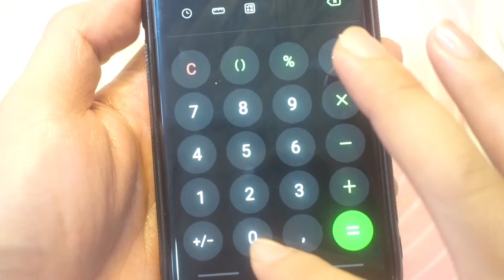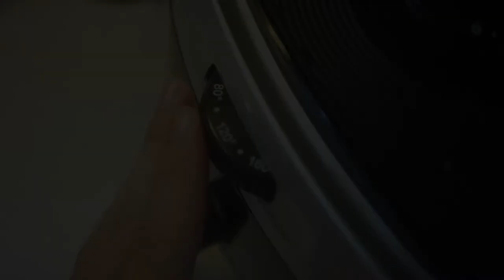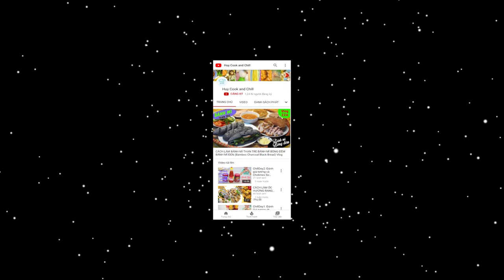Cách làm bánh mì cuộn len nho phô mai bằng nồi chiên không dầu (raisin cheese roll bread air fryer)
Tiếp nối chuỗi các loại bánh mì bằng nồi chiên không dầu, tập này mình sẽ gửi cả nhà món bánh mì khá nổi tiếng thời gian qua. Đó là bánh mì cuộn len hay còn gọi là bánh mì hoa cúc ngàn lớp. Với hình dáng ấn tượng đẹp mắt như ngàn sợi len đan vào nhau, vỏ bánh thì thơm giòn cùng nhân bánh nho khô ngon ngọt hòa cùng phô mai kéo sợi beo béo. Đảm bảo cả nhà sẽ thích mê món bánh này nhé!

@ Các bước thực hiện:
Bước 1: Cho các nguyên liệu làm bánh vào thố trộn đều. Nhào bột đến khi mịn thì bọc plastic cho bột nghỉ 30 phút.
Bước 2: Sau 30 phút, lấy bột ra chia thành 4 phần đều nhau. Cán mỏng rồi ấn tạo các vết song song. Tiếp cho nhân vào cuộn lại. Xong thì cho vào khay bánh, làm tương tự với các cục bột còn lại. Cuối cùng bọc plastic lại ủ bột khoảng 1 tiếng cho bột nở gấp đôi thì quét lòng đỏ trứng lên trên.
Bước 3: .Mở nồi chiên không dầu cho khay bột vào:
- Set nhiệt lần đầu ở 140 độ trong 10 phút cho bánh lên màu, tạo nét.
- Set nhiệt lần hai ở 120 độ trong 15 phút cho bánh chín hoàn toàn.

@ Nguyên liệu gồm:
1. Bột mì số 13: 250gr
4. Đường: 35gr
5. Muối: 1gr
6. Bột whipping sữa béo: 5gr
7. Trứng gà: 1 quả
9. Phô mai mozzarella: 20gr